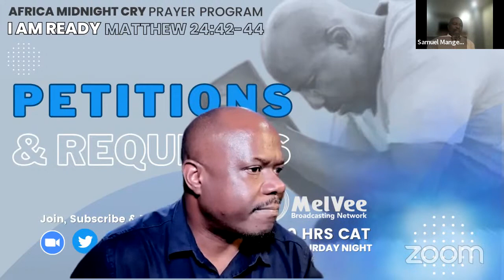️️🔴 {LIVE} - Africa Midnight Cry Prayer Program - I Am Ready (White Raiment - Rev 19:8) - 22Apr2023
✅We create quality videos
✅ Speaker in this video: Melusi Ndhlalambi (coachmelusi)
Speech is completely original and produced exclusively by MelVee Broadcasting Network. MelVee Broadcasting Network is the only entity authorized to reproduce photographic, illustrations, video footage and other media content contained in this video. The reproduction of any of this media without express authority and permission from MelVee Broadcasting Network shall be deemed to be an infringement and the applicable guidelines and laws apply.